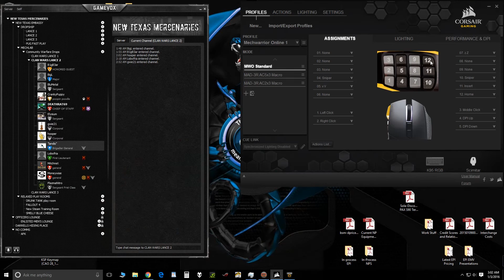NTEX MONKEY STOMP | Community Warfare | Mechwarrior Online | 1-3-2016 | Boreal Vault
Cranky Puppy and Battlemech Pilots from The New Texas Mercenaries (NTEX) Bitch Slap the opposition by MONKEY STOMPING them into oblivion! NTEX is one of the fastest growing factions in the Mechwarrior Online gaming community.  Join us and become elite mercenaries for hire.  NTEX Battlemech pilots for this match are Landiscutlery, mitchnet, Cranky Puppy, BluMetal, Big L, DEATHRAT 69, Moneywise, PlazmaNitro, Lobofria and hooper washington.  B1gB3ar is a guest pilot from the 1st Federated Suns Armored Cavalry (FSAC).